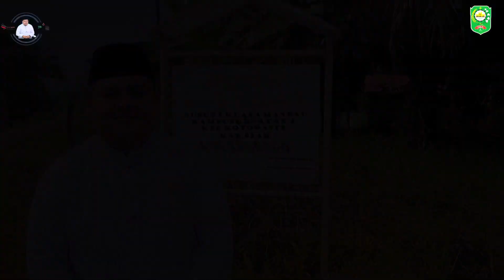Silaturrahmi dengan Penghulu Kampung (Kepala Desa) Buatan 1 Kecamatan Koto Gasib Kabupaten Siak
Assalamialaikum.